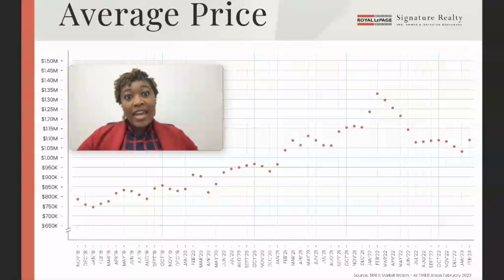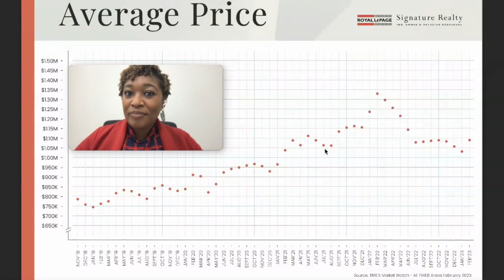What The Bank Of Canada's Interest Rate Hold Means For The Spring Housing Market.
👩🏽‍💻Chaunyce Thomas, Realtor ®
🏆3x AWARD WINNING REALTOR
🎤Community Ambassador